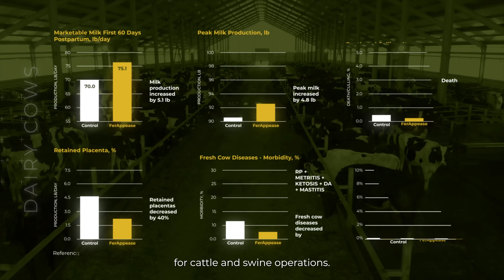Address Cattle Stress with FerAppease mBAS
Stress isn't just an inconvenience—it leads to weight loss, disease, and mortality in cattle, costing producers peace of mind and profit. FerAppease mBAS is the science-backed solution to help beef and dairy cattle stay healthy and perform at their best.

Apply FerAppease During High-Stress Events
- Transport
- Weaning
- Calving
- Handling

Each of these moments activates survival instincts in cattle, leading to reduced dry matter intake, suppressed immunity, and increased disease risk. FerAppease helps restore normal feeding behavior, promote hydration, and support immune function, improving overall health and performance.

20 Million Doses Sold—Backed by Research
- Synthetic analog of the maternal appeasing substance, naturally calming animals
- Independently validated in university trials
- Proven to improve animal welfare and profitability in cattle and swine operations

Better health. Better performance. Better profitability. Reduce stress, optimize results, and take control of your herd’s well-being with FerAppease mBAS.

For more information about FerAppease visit feraah.com